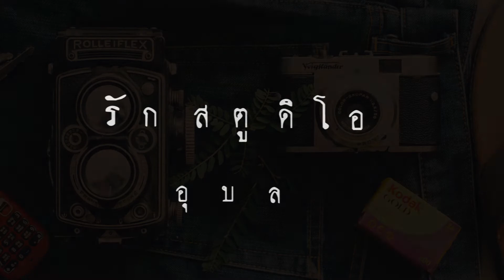Wedding Day Tik&Boy Present